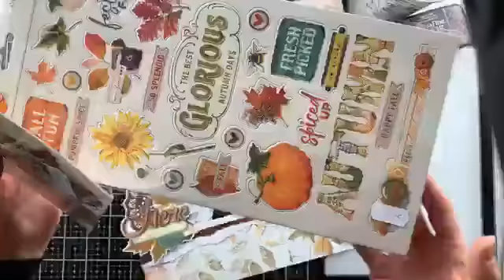Oggi festeggio l’autunno e non solo ! Live 21 Settembre 2019